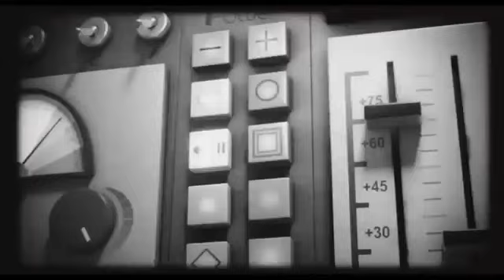Minions Mini S - Minions Banana Robot Funny Cartoon Minions Mini S 2017